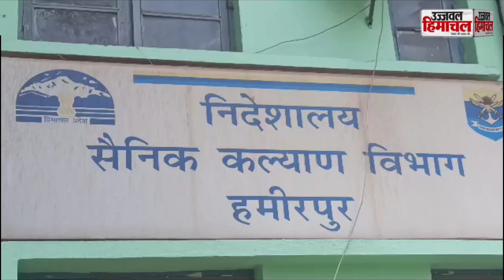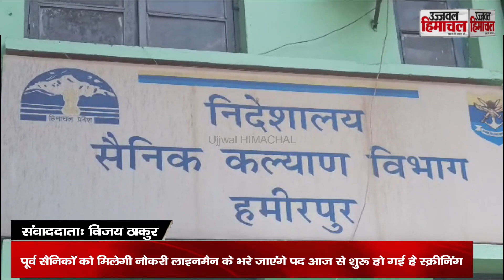हमीरपुर के पूर्व सैनिकों को मिलेगी नौकरी लाइनमैन के भरे जाएंगे पद देखें ये विडियो